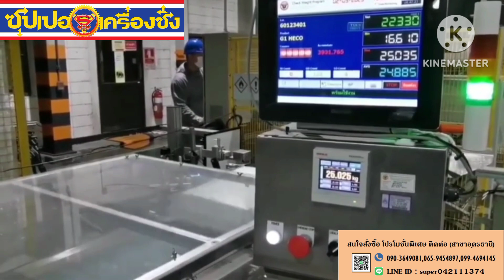Check_ Weigher_ F650 CK-(480p)